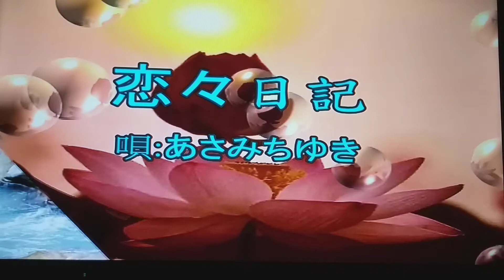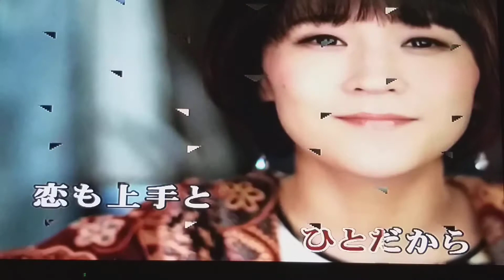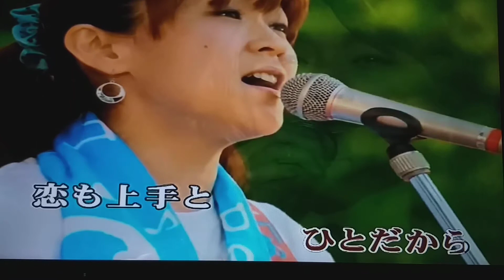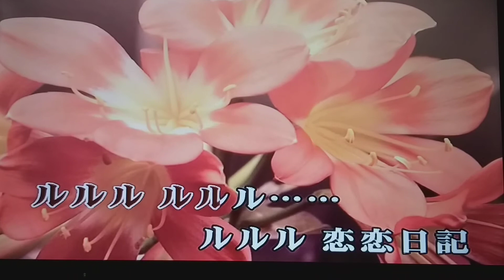恋恋日記/あさみちゆきCoverJanice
影片請共同好分享如有涉及版權請通知本人立即刪除